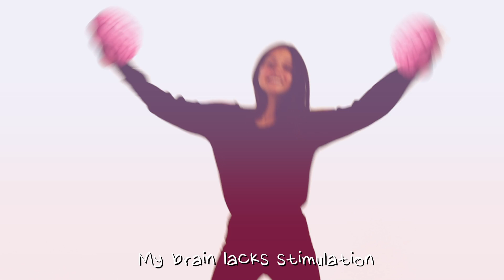Science Videos for Kids | My Brain Lacks Stimulation, I’m Bored ft Alexa Narvaez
GoldieBlox & Alexa Narvaez "My Brain Lacks Stimulation, I'm Bored" Music Video.